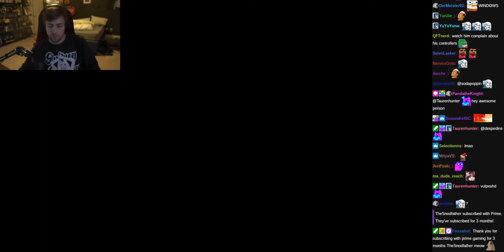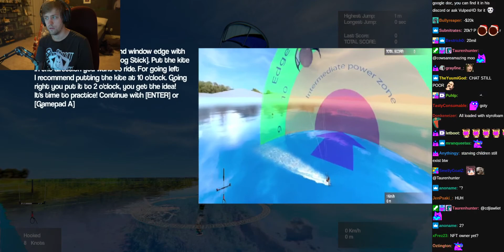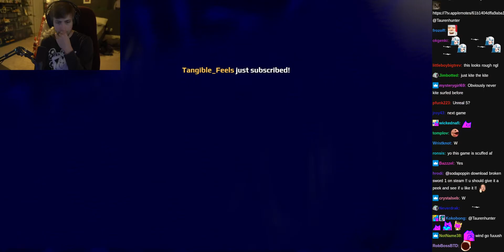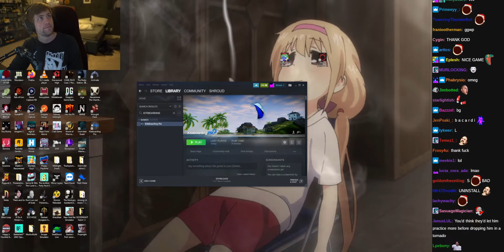Kiteboarding Pro - (sodapoppin) - December 11, 2021